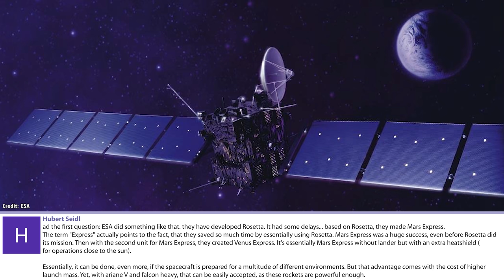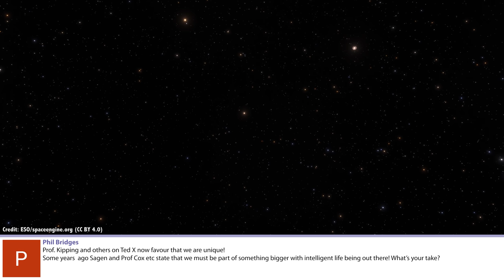Q&A 88: How Could We Cool Down Venus? And More...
In this QA, I explain why only gas giants have rings, if it would be possible to cool down Venus, what would it take to build a generational ships and more...

00:29 Are rings only limited to gas giants?
02:30 If we blocked the light on Venus, would it cool down?
04:34 What would it take to build a generational ship?
06:20 Do airplanes avoid telescopes?
08:16 Examples of reused spacecraft designs.
10:17 Could we breath an alien atmosphere?
12:02 How do they evacuate ISS?
13:21 What is the cost of the Hubble Space Telescope?
15:12 Are we unique in the Universe?
17:10 Can't astronauts wear weights?
18:37 Research into weaponizing asteroids?
20:23 Dig caverns on the Moon or Mars?
Our Book is out!